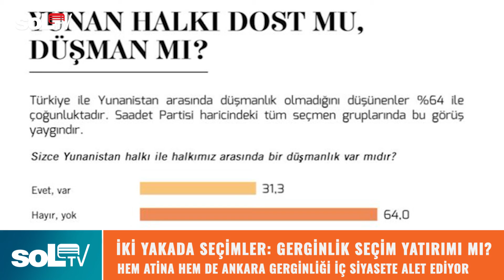Doğu Akdeniz’de Gerilim: Taraflar Ne Diyor?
Ankara ile Atina arasında yaşanan gerilim iki ülkeyi zaman zaman tehlikeli bir şekilde karşı karşıya getiriyor. İki ülkenin karşılıklı birbirini suçlayan açıklamaları gerginliği artırırken, tartışmalara Avrupa Birliği ve ABD'de dahil oluyor.